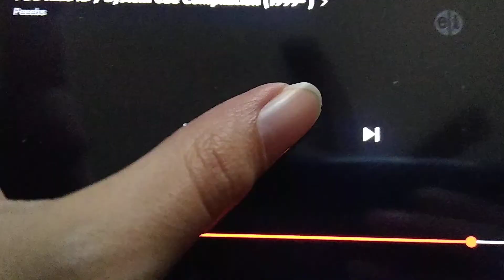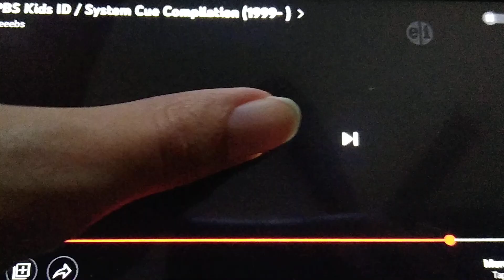PBS kids Magnets logo ID bloopers.